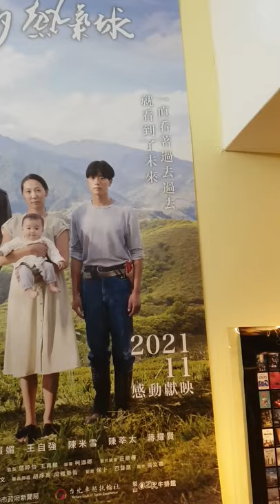看完 高山上的熱氣球 回家路上的我～